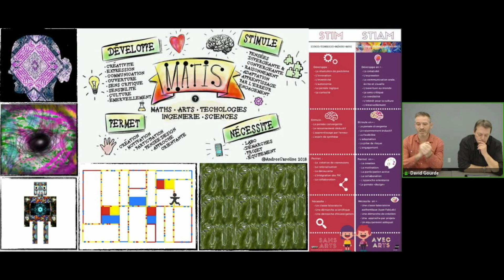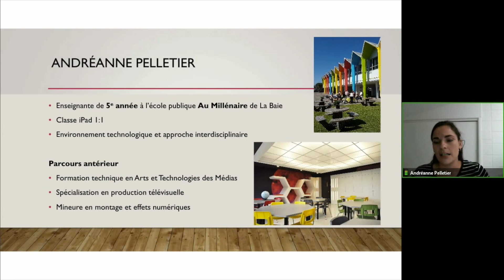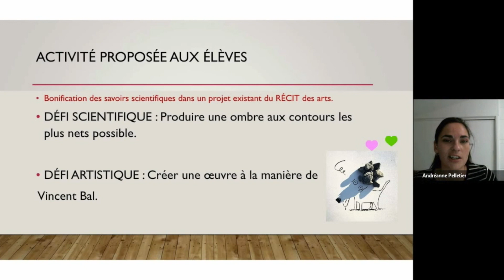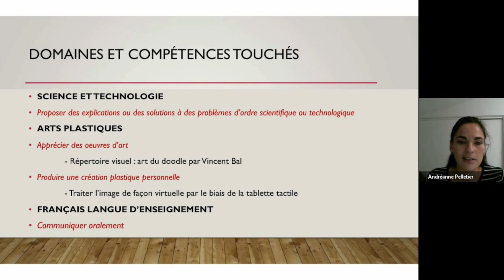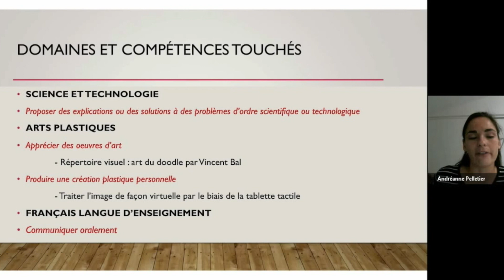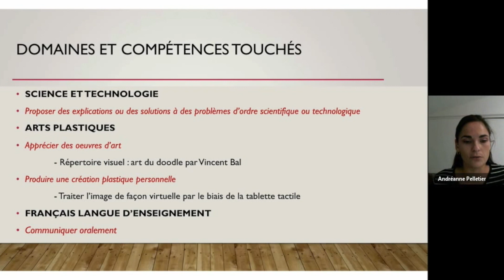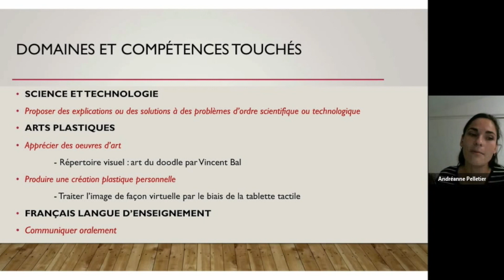Expérimentation de l'approche pédagogique STEAM-MATIS par une enseignante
Présentation d'une expérimentation de l'approche pédagogique STEAM-MATIS par une enseignante de la CS Des-Rives-du-Saguenay. Une entrevue menée par les responsables du programme de sciences et technologies au MEES : Denis Besner et David Gourde.